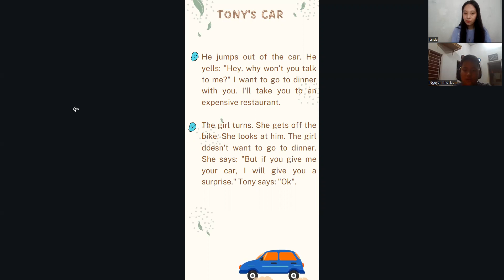Kết quả bài test định kỳ của Nguyên Khôi lớp C04 tại Tony English